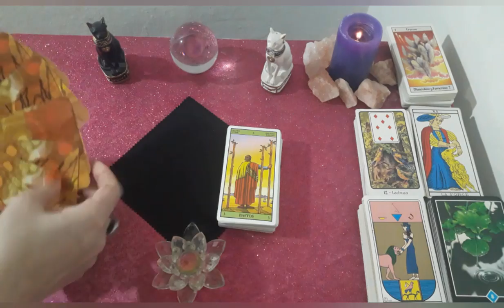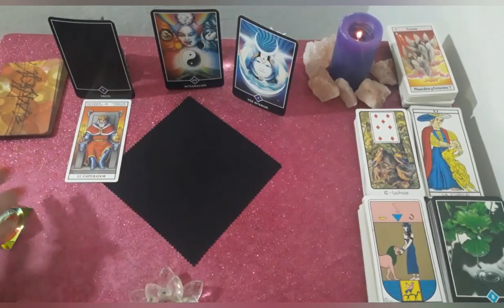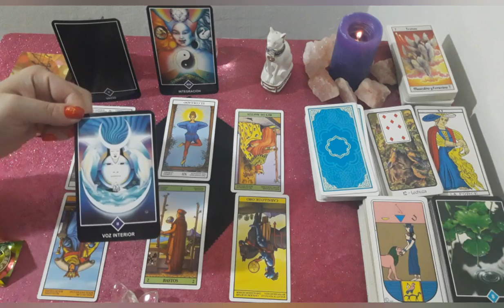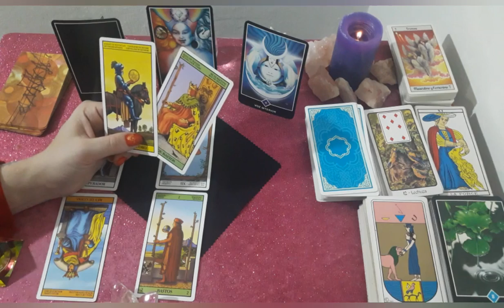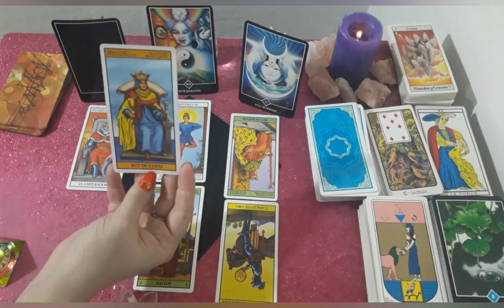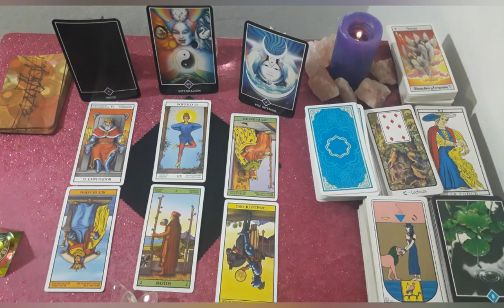*ACUARIO*♒"EX PAREJA" Que siente?Que piensa?Que hará al respecto?JULIO 2019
Lectura Intuitiva de EX PAREJA para el signo de ACUARIO, sol, luna y ascendente para JULIO  2019.